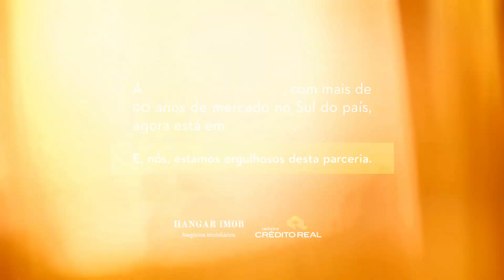CASA DE CONDOMINIO ALTO PADRÃO NO MORUMBI COM 4 DORMITÓRIOS E 3 SUITES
Oportunidade Imperdível! Casa de Condominio Fechado de Alto Padrão.

Área do terreno:  305m² | Área Construída: 305m² | 4 dormitórios sendo 3 suítes | 4 vagas.

Se você procura um lar espaçoso e bem localizado de Alto Padrão, esta é a sua chance! Este charmoso sobrado oferece conforto e praticidade para toda a família.

Para agendar sua visita ou para maiores informações:
Crédito Real Hangar
Código desse imóvel:74075077
Av. Paraguassu Paulista, 162 - Cidade Patriarca
São Paulo - SP - CEP. 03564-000
CRECI 27920-J